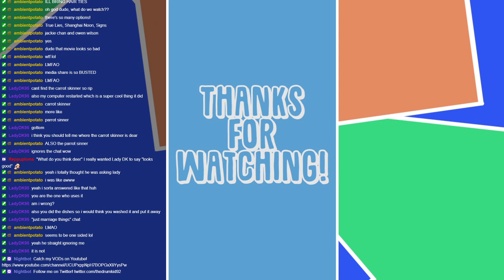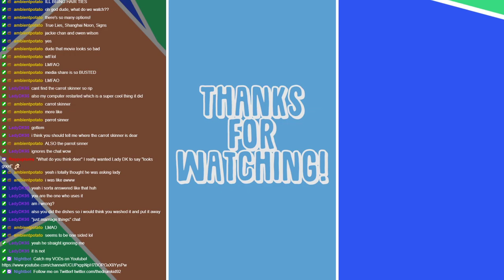Building A Tower in Valheim!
Timestamps:
0:00 Start
5:20 Intro
8:56 Showing Base Improvements
17:07 Tower Foundations
34:10 Farming Materials
51:34 Continuing Tower Construction
1:51:35 Outro